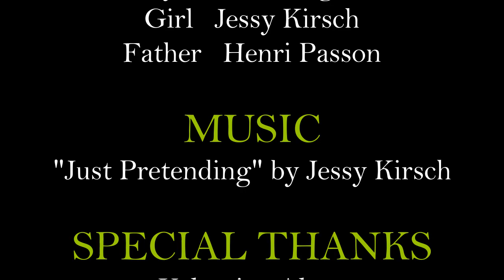Jessy Kirsch - Just Pretending (Official Music Video)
Just Pretending - Official Music Video by Jessy Kirsch